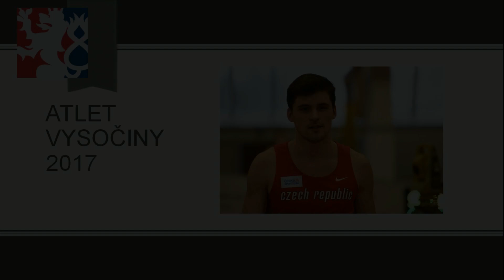Úspěchy atletiky 2017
Shrnutí nejlepších výsledků atletů z Vysočiny v roce 2017.